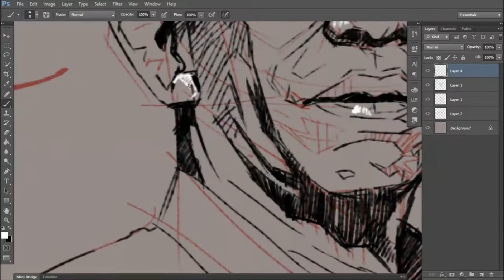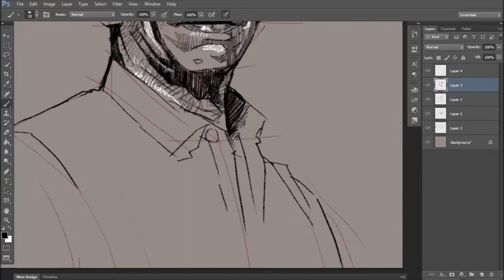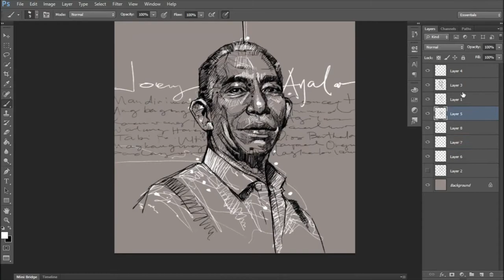Studio VLOG 17: Joey Ayala Portrait Digital Speedpaint